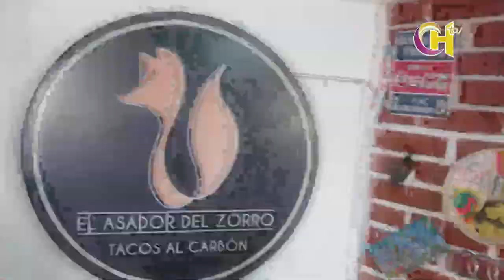EN VIVO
Canal 6 TV Cable Hidalguense